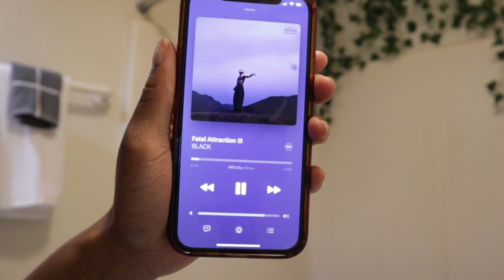Productive Morning Routine | skincare, gym session, healthy habits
here is a quick glimpse into my current morning routine. i hope you enjoy!
love,
elyssa faith 🤍

Equipment/Software
Main camera: EOS Canon m50
Editing: CapCut